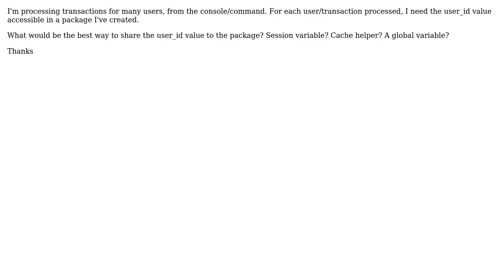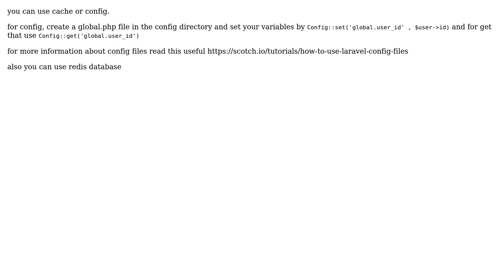Use session, cache or global variables from Laravel console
With thanks & praise to God, and with thanks to the many people who have made this project possible! | Content (except music & images) licensed under CC BY-SA | Music | Images & others | With thanks to user user3489502 user Milad Teimouri and the Stack Exchange Network Trademarks are property of their respective owners. You are responsible for your own actions.